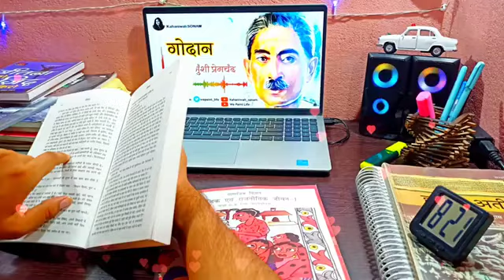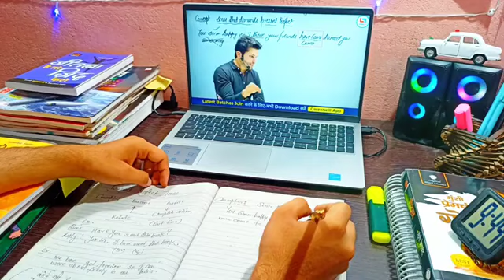A day in life of upsc aspirant/ night study vlog